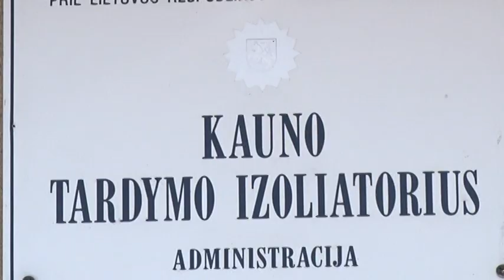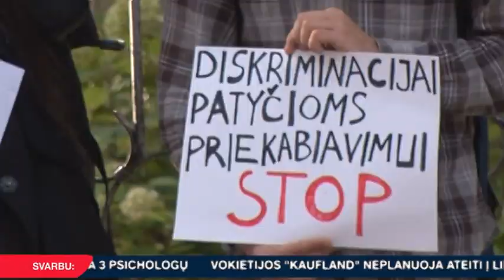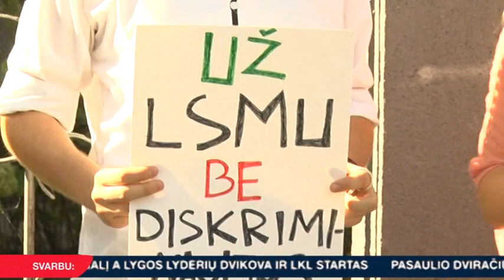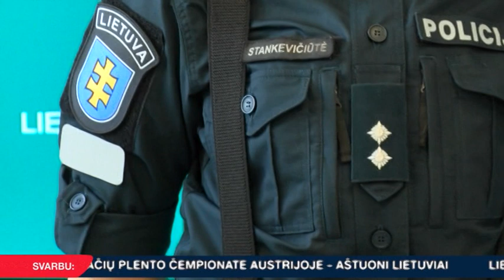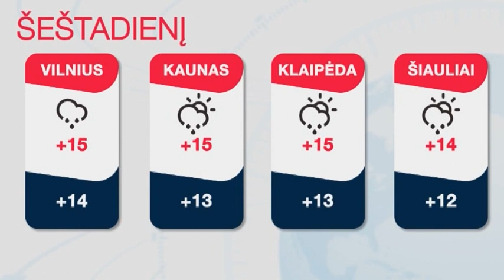INIT TV ŽINIOS 2018-09-21